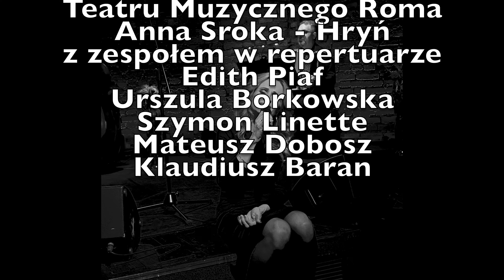ANNA SROKA - HRYŃ w repertuarze Edith Piaf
Fragmenty koncertu na Novej Scenie Teatru Muzycznego Roma. Anna Sroka - Hryń z zespołem: Urszula Borkowska, Szymon Linette, Mateusz Dobosz, Klaudiusz Baran